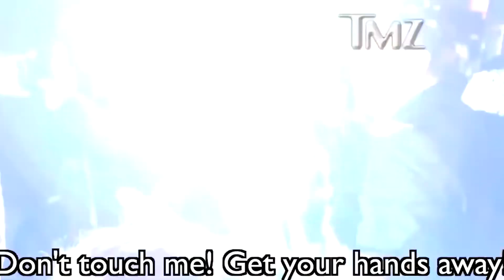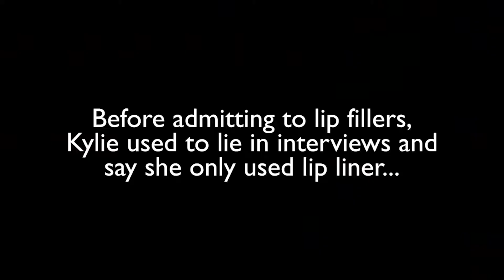The WORST MOMENTS from Kylie Jenner's Career!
In this video, we breakdown the WORST MOMENTS from Kylie Jenner's career!